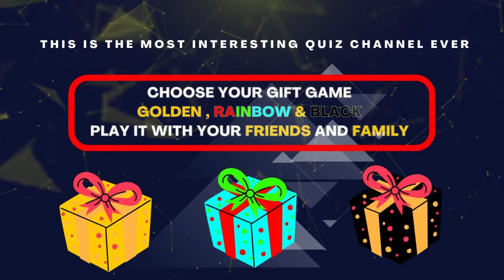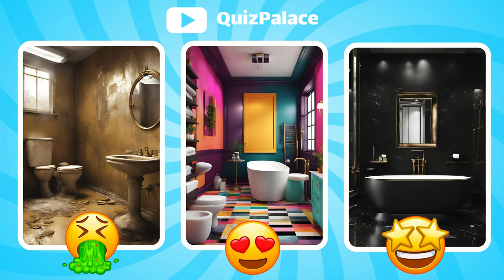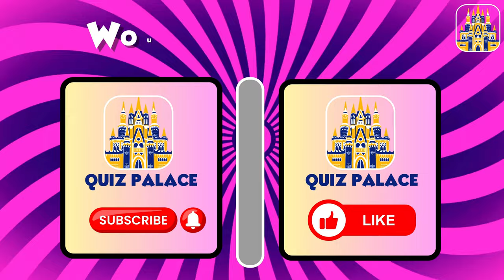Choose your gift 🎁 | luxury lifestyle edition 💎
This is Choose Your Gift " Luxury Lifestyle Edition " 🎁 Golden, Black or rainbow. 🖤💛🌈

In this challenge, we'll show you +40 diffrent pairs of gifts and you have to choose only one color between three colors. Gold, black, rainbow. Always 2 gifts are good and 1 gift is bad. After the timer runs out, you'll see what's inside each gift. We wish you good luck and a lot of fun! 😜

Which color do you like the most?